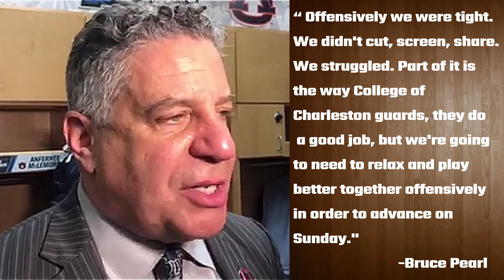How Auburn defeated College of Charleston in opening round of NCAA Tournament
Auburn posted a 62-58 win over the College of Charleston to advance to the second round of the NCAA Tournament. The Tigers will face Clemson on Sunday at 6:10pm CT.